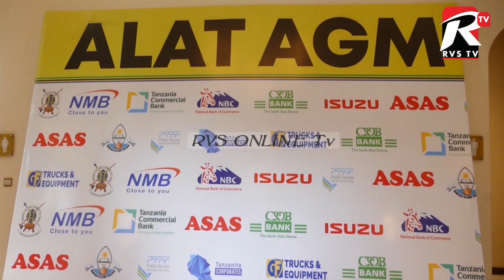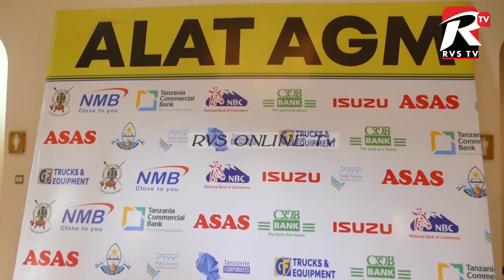NENDENI MKASIMAMIE HALMASHAURI ZENU